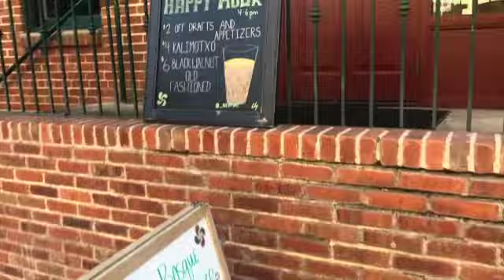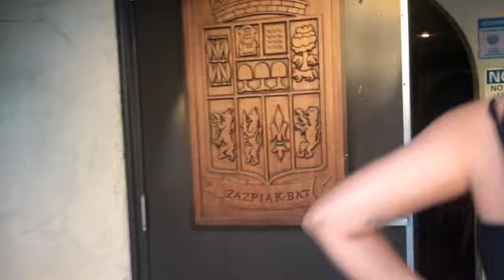Best of Boise: basque area, river float and van life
Vlog 7
location: Boise, Idaho

Join us on our last stop of our road trip: visiting Boise, Idaho. Our friends had moved to Boise just before covid and we've been wanting to explore their new home. So we took to Boise by all means available…..land, air and sea….or to be more precise, scooters, airplane, and inflatable kayaks. We spend an evening exploring downtown Boise, including their well-known Basque area, which reminded us of earlier travels to Spain. After an amazing dinner at The Wylder, we grabbed some electric scooters and went all around! We explored to art of FreakAlley, saw the art installations in the city parks, and explored the BoiseState campus, including catching a deer enjoying a midnight snack. We were able to spend the next morning getting flown around by our friend who had earned his pilot's license and were able to see the beauty of the areas many mountains, rivers, lakes, and fields. Finally, we couldn't finish a trip to Boise without experiencing the Boise riverfloat! This was way too much fun. Our local friends had gone many times previously so had it down to a science! We parked one vehicle at Barber Park, the beginning, and another at Ann Morrison Park, the end. We had a group with an extra raft for the food and beverages. The trick apparently is to tie together but utilizing carabiners for quick release when going over rougher sections, such as the little falls. All in all, it was a perfect ending to a great trip.

0:00 - Boise River Float
0:43 - Intro
1:29 - driving to Boise
1:53 - Basque neighborhood, downtown Boise
2:20 - The Wylder for dinner
2:43 - Electric scooters around downtown Boise
3:27 - Freak Alley artwork
4:23 - Boise State University (BSU) campus
4:29 - local municipal airport for some flying
7:11 - Boise River float start point - Barber Park
7:32 - starting the Boise River Float
8:40 - "falls" on the Boise river
12:37 - passing by Boise State University campus
15:56 - Boise River exit point - Ann Morrison Park
16:15 - heading home

Hi! We're Chris and Tracy. We're from the Los Angeles area. We've been married since 2009! Chris grew up traveling with his family and Tracy caught the travel bug during our honeymoon. And we've been on the go since as much as our jobs allow.

Covid has caused so many problems for so many individuals. We found ourselves in a situation that many others found themselves in. cancelled plans for international travel. Working in the healthcare industry, as administrator and practitioner, we found ourselves feeling the extra stress without an escape. Upon the initial opening in California in May, 2020 we decided to make the jump and buy a converted campervan so we could still travel domestically as a means to escape the stressors of our jobs and covid. It also allowed us the ability to travel with our 3 dogs: Keyna, Maya, and Luna.

Upon seeing our van, we both commented that it was the perfect shade of USC Trojan cardinal. Being lifelong fans of the football team and Tracy being an alumni, we knew we had a perfect play for a Trojan inspired name with our newly purchased 2018 (used) Winnebago Travato. And that's how Helen of Troy(vato) got her name.

We started out with the hopes that we could get away once a month to make our investment worth it. We've been amazed at how much we've used our van!!! Since purchasing our van on 5/28/20, we have gone 25,000 miles and have visited 9 states and 10 nationalparks. We've been enjoying documenting our trips via Instagram and wanted to go one step further. We love watching vanlife videos but noticed most were doing it full time. We thought we may have a niche to fill being parttimevanlifers. And that's where our vision for this travelvlog channel began.